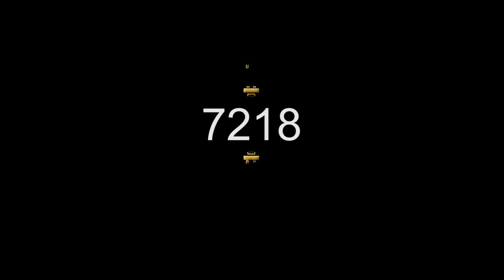ധർമ്മടം ഒരു ധർമ്മ സങ്കടം ! | Munshi 16 March 2021